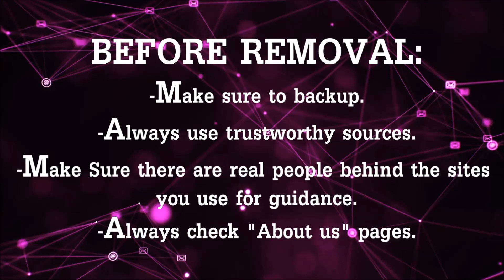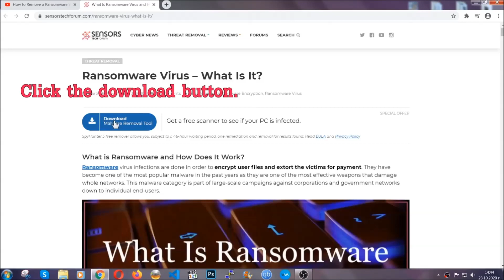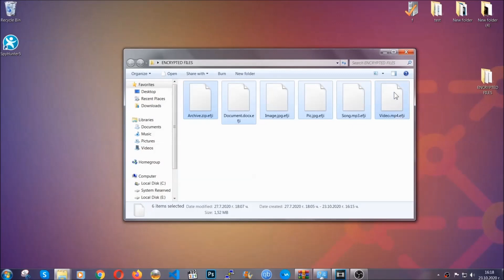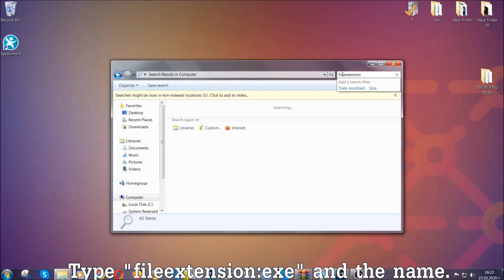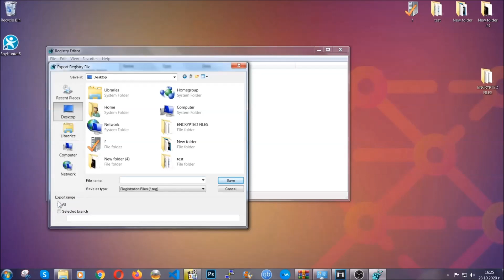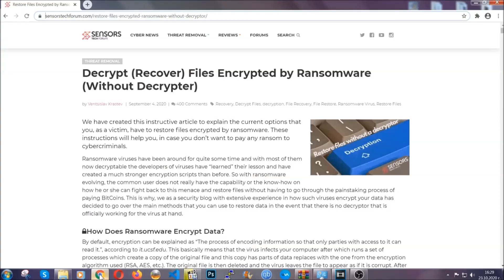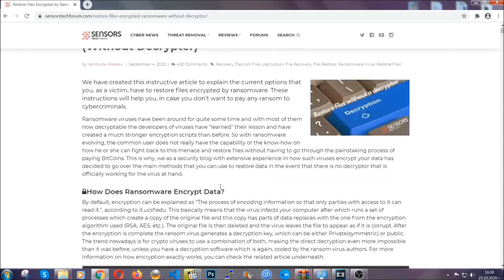Kxde Virus [.kxde Files] Decrypt & Remove Guide [Free]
00:00 Start
00:50 Automatic Removal
02:00 Manual Removal
05:13 File Recovery